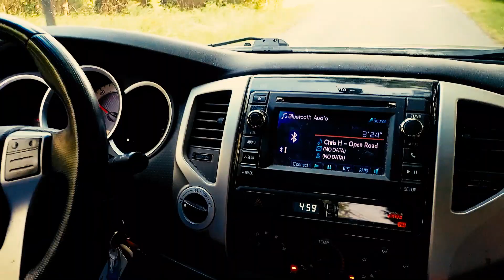Chris Hollacheck - Open Road (Official Music Video)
There's just something about getting in your car (or truck) and getting on that open road, whether it's just a couple of miles out of town or halfway across the country, that just makes you feel free from all of your problems and clears your mind!  Here's my story about that feeling of freedom.  Hope you enjoy!